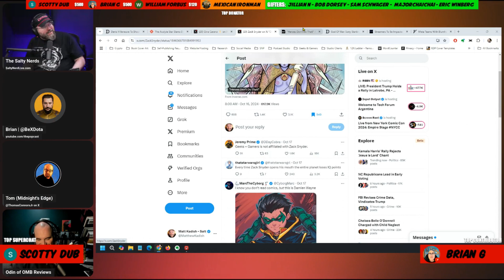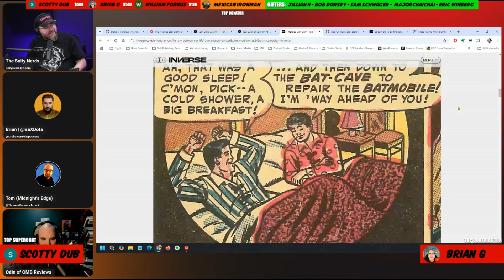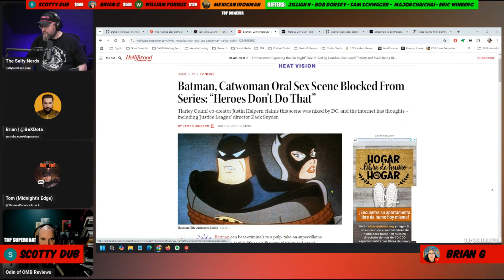Why Is Zack Snyder OBSESSED With Batman's Sex Life?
Watch us LIVE every Saturday at 10am PST / 11am MT / 12pm CST / 1pm EST.

The Salty Nerds go over a bizarre article edited by filmmaker Zack Snyder that focuses on the sex life of Batman, and boy-oh-boy does it get weird fast!  Why is Zack Snyder so obsessed with what the Batman does in his bedroom?  Is it a strange kink of his?  The Nerds discuss!

What do you think of Zack Snyder's obsession with Batman's sex life?

Become A Salty Nerd YouTube Channel Member For Perks, Emotes, Badges, & Exclusive Content:

In Case We Get Banned, Sign Up For Our Newsletter!